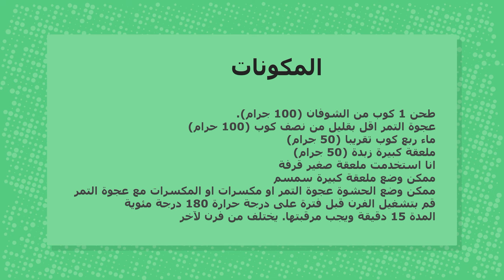معمول الشوفان الصحي / خالي من الجلوتين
معمول الشوفان بالتمر / خالي من الجلوتين